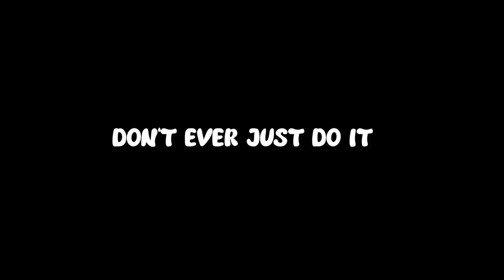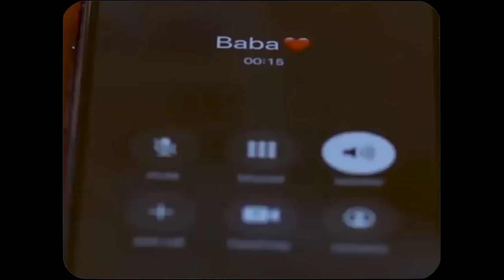More Chaos and Candlelight Dinners - Things Ibbi Didn't Want You To See | Cooking Chaos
Just a compilation of some conversations and bakwas that didn't make it into the main videos.
No cooking, sorry! :c
Regular recipe videos from next week!

Love, CC